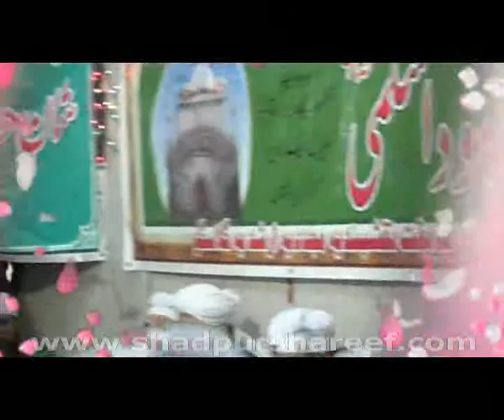11* Glasgow Eid Milad Un Nabi UK 31.8.08 [Salyalshareef.com] Part 15- 23